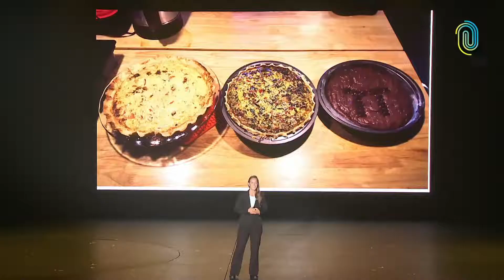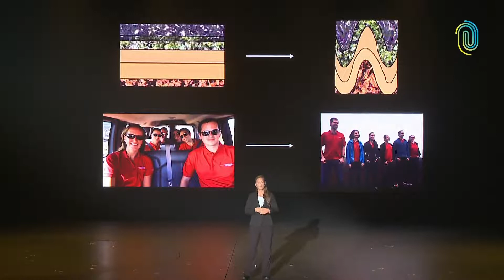Leadership Summit Portugal 2018 - Carmel Johnston